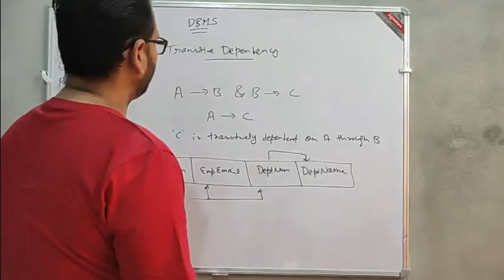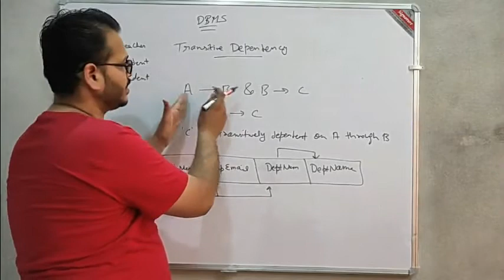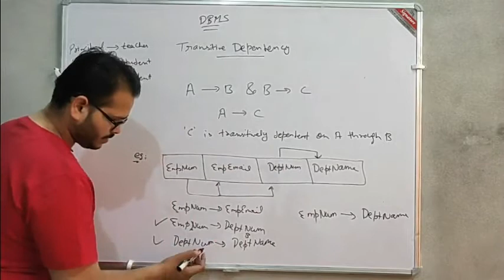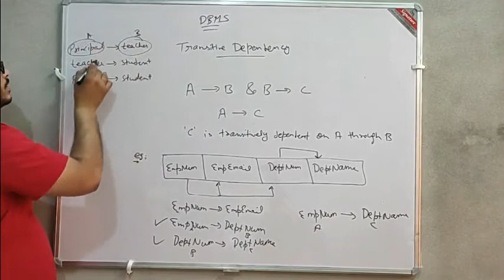Functional Dependency in DBMS (Transitive Dependency) Part-5